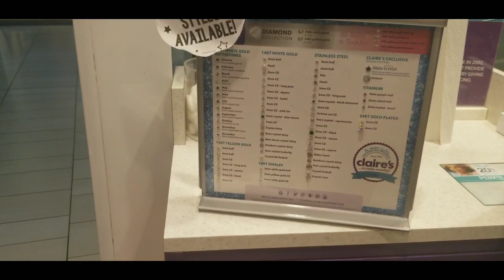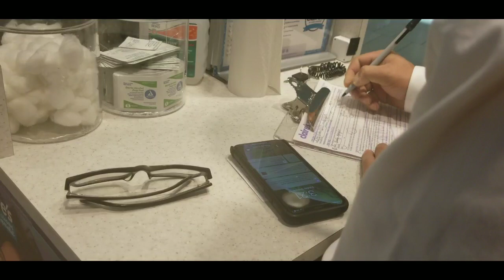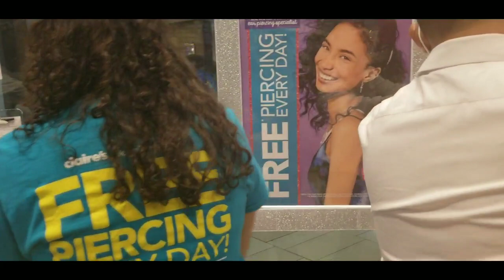Everly's Getting Her Ears Piercing/ Lần Đầu Everly Bấm Khuyên Tai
👉Ủng hộ kênh Everly AZ đăng thêm nhiều clip hay độc lạ bằng cách:

✌Xem hết clip,để lại câu hỏi/comment & bấm nút chia sẻ facebook cho mọi người cùng xem